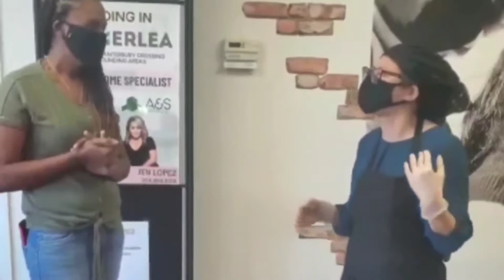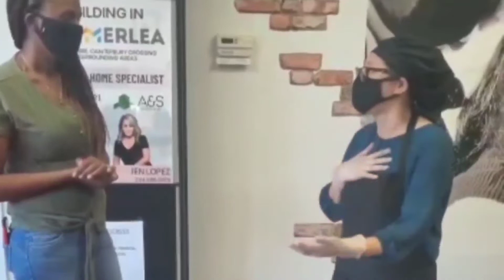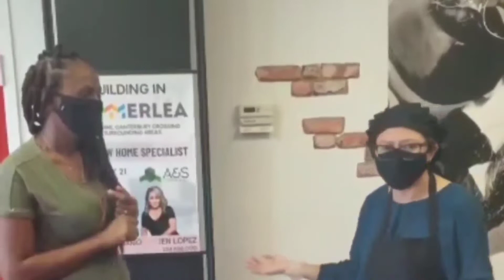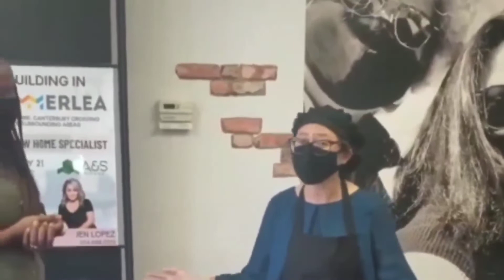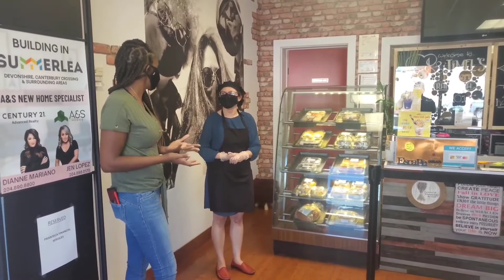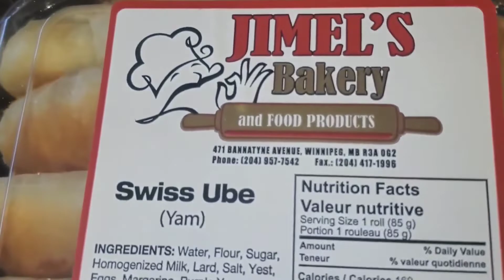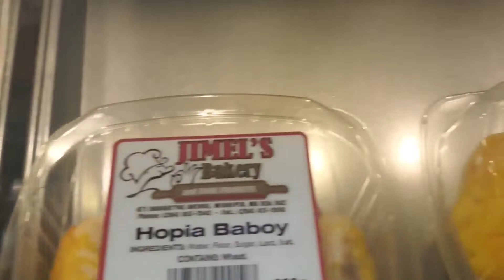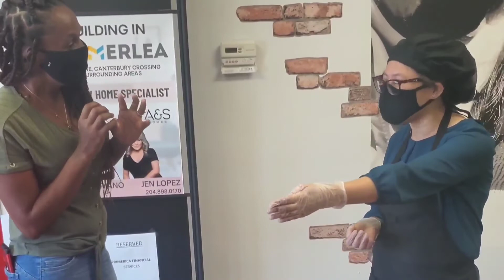Immigrant Life In Canada | Jimel's Bakery Transcona | A Filipino Story | Pal's Island Kitchen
Today I will share with you a little visit I had to Jimel's Bakery and had a chit chat  with one of the owners, It's a Filipino owned Bakery, it was very interesting. Please enjoy  😉.

Need a Website for your business?
Check Out Season Web Design